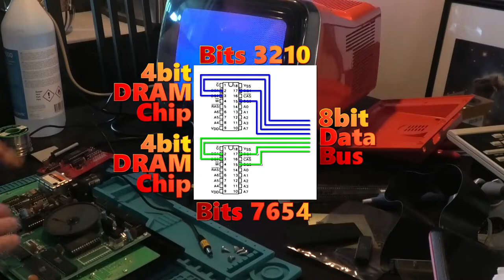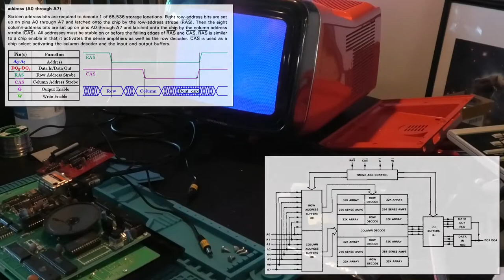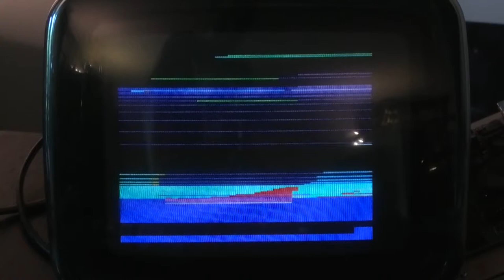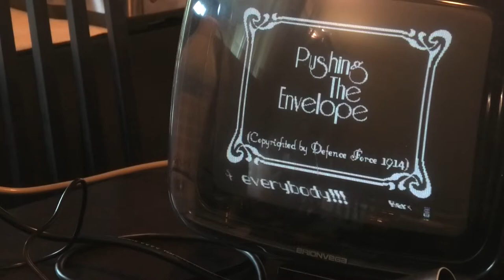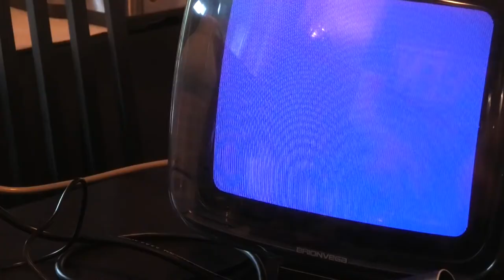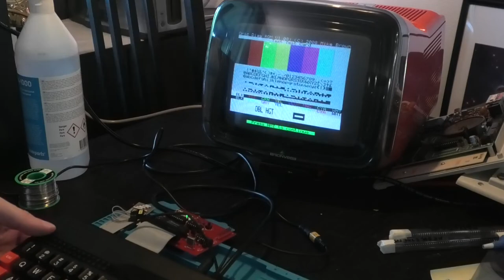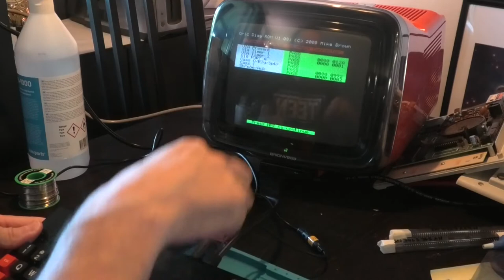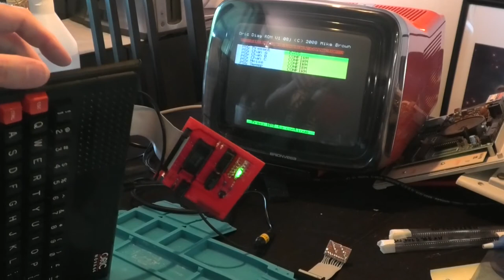Oriclopedia: Oric Nova 64 repair (Part 2 - It's alive!)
This is the second and final part of the Nova 64 repair video.

In the previous episode we ended up with more questions than answers, and I spent a bit more time discussing online on the Defence Forum and on Twitter to ask for suggestions.

Direct Links:
- 00:00 - Introduction
- 00:33 - Getting 8 bits from 4bit DRAM chips
- 00:55 - Row and Columns selection
- 01:35 - Nova 64 and 16K Oric 1 comparison
- 02:35 - 64K and 16K Oric comparison
- 03:19 - Running a demo with a damaged ULA
- 05:46 - ULA replacement
- 07:12 - Running a demo with a different ULA
- 10:02 - Thoughts
- 10:52 - Full demonstration of the diagnostic cartridge
- 14:24 - Diagnostic cartridge vs Diagnostic ROM

and if you want to code on the Oric, we have a Software Development kit for you: